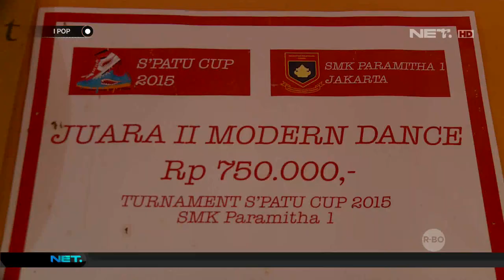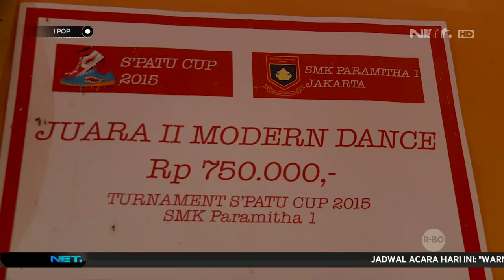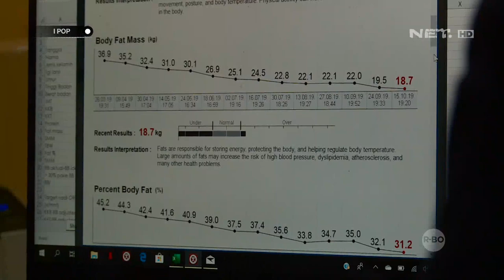Stigma Soal Gemuk Dan Komentar Dokter Soal Hal Ini - IPOP